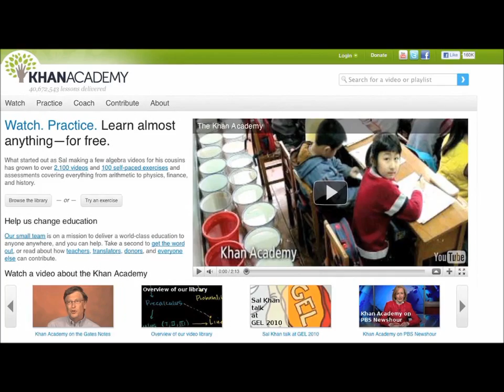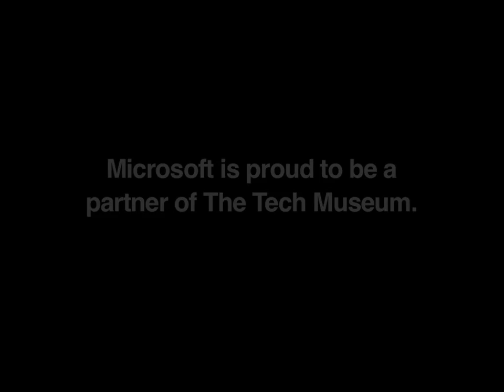The Tech Museum / Silicon Valley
Wondering how to get kids excited about learning math and science?  The Tech Museum offers unconventional strategies, programs, and exhibits to engage kids and promote lifelong learning.  Watch to see how turning a crank can change education worldwide!

Microsoft is proud to be a partner of The Tech Museum.